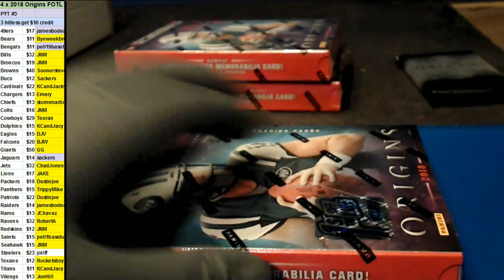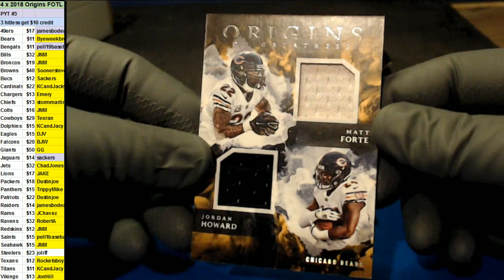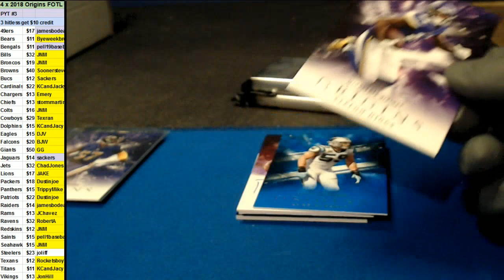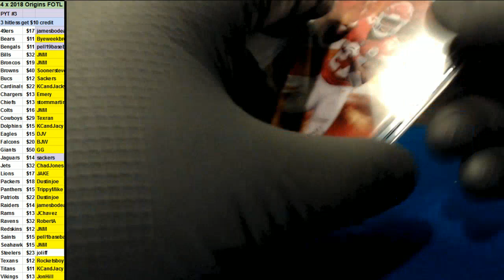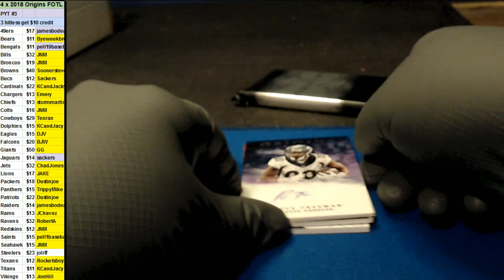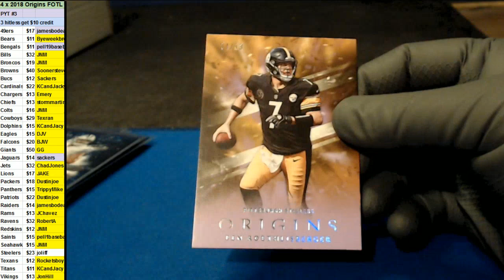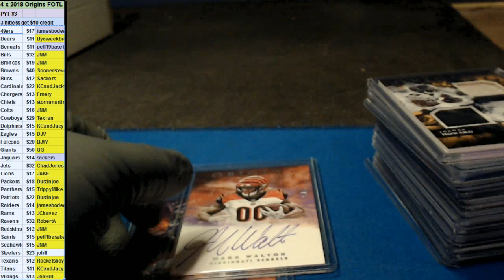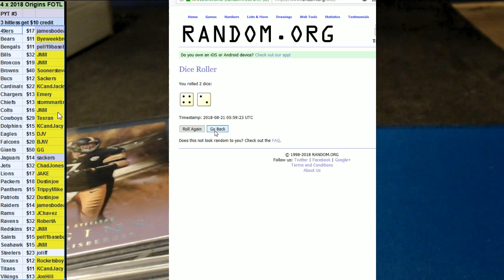08/20/2018 PYT #3 4 boxes of 2018 Origins Football FOTL First off the Line